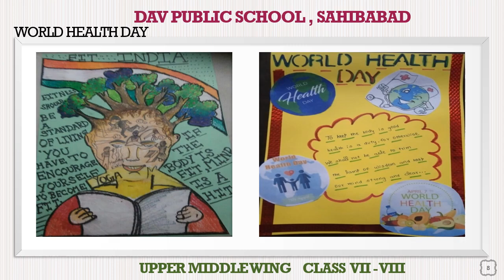WORLD HEALTH DAY Class VII and VIII